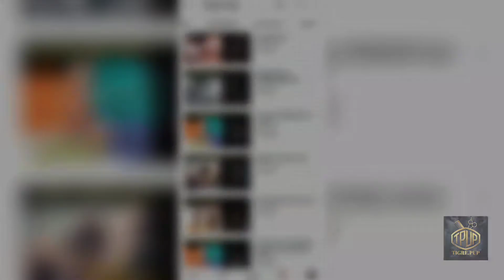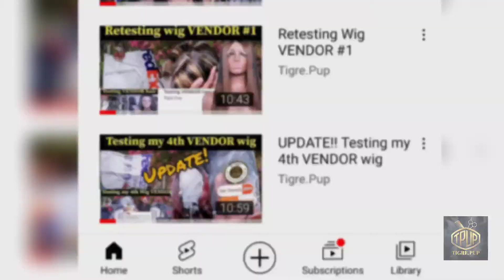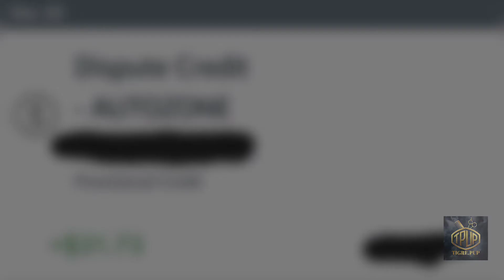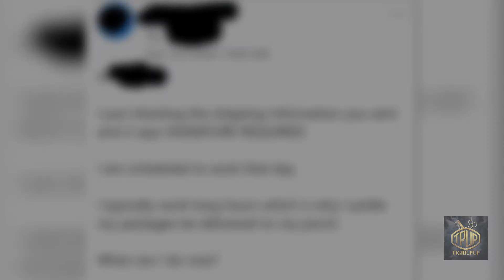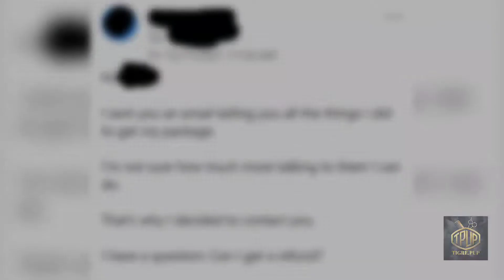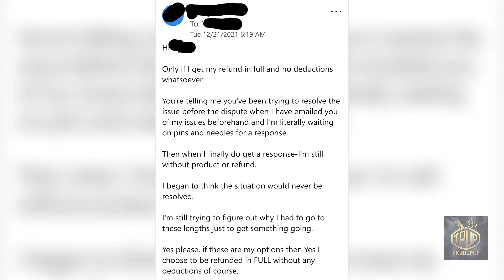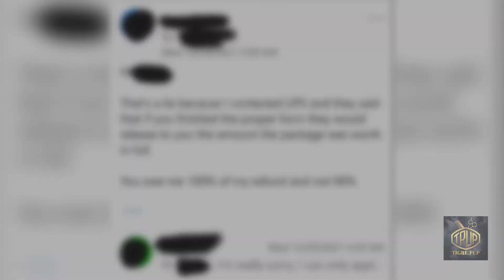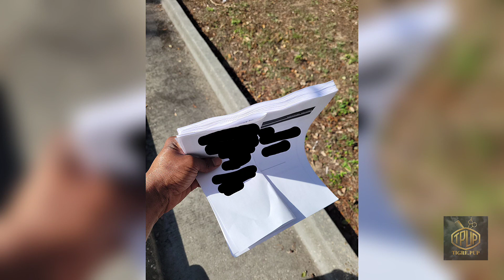Problematic 4th wig VENDOR storytime; lies, lies & MORE lies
Hello and Welcome to the TIGRE.PUP channel.

In this video I will be explaining my experience with wig VENDOR #4.

This is a cautionary tale of what could happen in your journey to find a great wig VENDOR  for your wig business.

My attempt is not to discourage you be to give you an idea of what to expect and or what could happen.

Also it was a learning lesson about taking a person, or in this case a company, for who they REALLY are and not for who you may WISH them to be.

I've learned that many times but for some reason CLEARLY it hadn't sunken in.

Apparently I gotta learn the hard way but you don't have to.